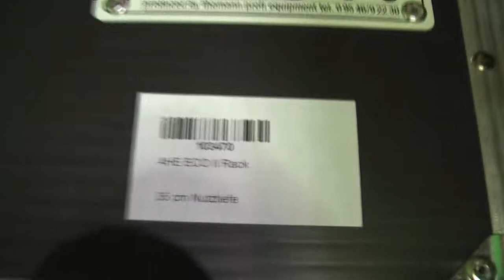Thon ECO II Rack 4U